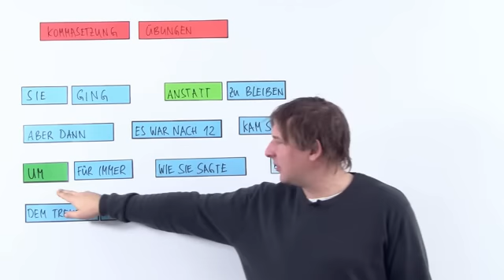Komma - Übungsvideo | Deutsch | Rechtschreibung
Das Übungsvideo für sämtliche Theorie-Videos zur Kommasetzung! Hier bleibt keine Frage offen, wenn doch, dann bitte beim Tutoren melden (bitte nur ernstgemeinte Zuschriften). Kommas werden gesetzt, um Nebensätze und Hauptsätze voneinadner zu trennen. Kommas stehen bei Einschüben und vor bestimmten Konjunktionen, denen ein Infinitiv mit zu folgt wie zum Beispiel anstatt zu, um zu und ohne zu. Konjunktionen, die Nebensätze einleiten, sind weil, obwohl, wenn, als, da, nachdem usw.

Dieses Video gehört zu: Deutsch | Rechtschreibung | Zeichensetzung